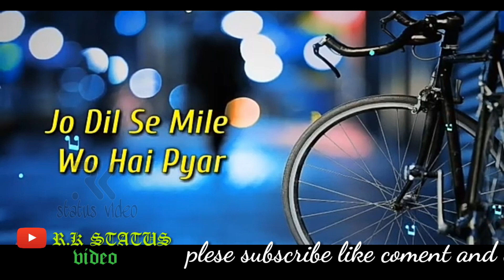Dosti best whatsaap status video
Ye video mere sare YouTube family member Ko samarpit hai.aap sabo ka Mai bahout sukargujar hu eaise he aapna pyar aap log mere upar banaye rakhna or like or comment jarrur Karu q ki ess se hoshla milta hai.dhanyawad.
हर वक़्त फ़िजाओं में,
“महसूस करोगे तुम !
मेरे दोस्त#
हम दोस्ती की वो ख़ुशबू हैं,
जो महकेंगे ज़मानों तक !!
                            My channel
                            R.k status video
                           R.kstatusvideo
UMID  KRTA HOON,YE VIDEO ACHHA LAGA HOGA,